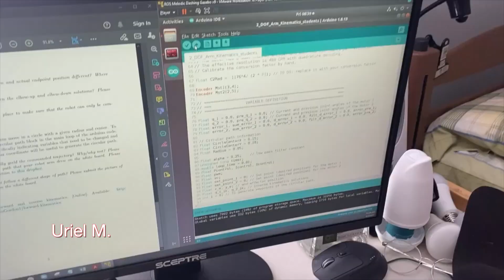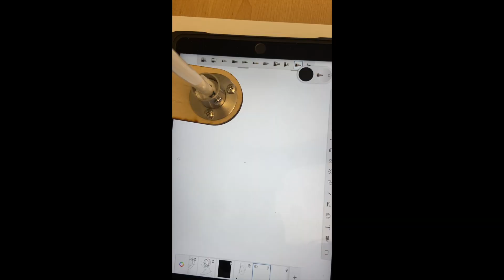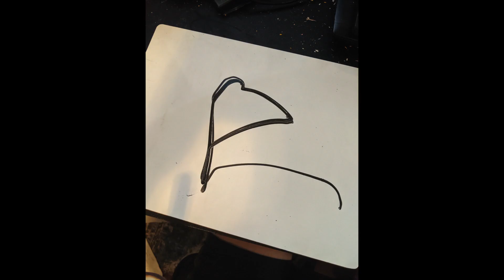MIT 2.12 / 2.120 Two-Link Robot Arms in Motion (Spring 2021)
MIT 2.12 / 2.120 (Introduction to Robotics) video compilation from videos submitted by students showing their self-built 2-link robot arms drawing a circle and other interesting shapes. The joint angles are calculated based on the dry erase marker position generated at each time step using inverse kinematics. The two DC motors are controlled by an Arduino Uno / motor shield with a PID algorithm and encoder signal feedback.